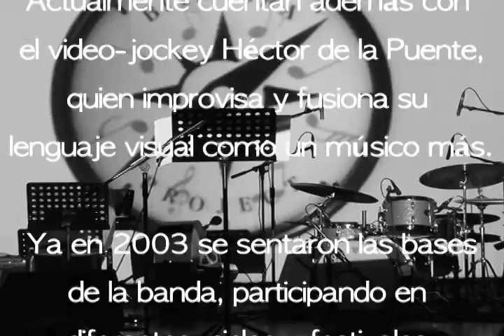Antonio Ballestín-"Bitácora Project" en el Centro Cívico Universidad, 21h, Zaragoza, 26/02/2016,.